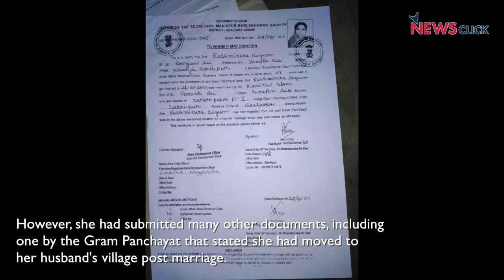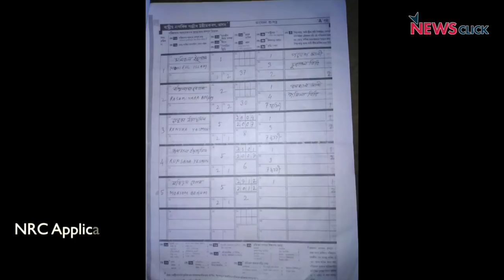NRC: Heartless State Throws a Pregnant Woman in Jail in Assam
As part of our series on people in Assam who have either been declared 'doubtful voters' or foreigners after an allegedly flawed and arbitrary process of determining citizenship, let's meet Rashminara Begum who was arrested and placed in a detention centre at Kokrajhar despite the fact that she was pregnant.
The final list of the National Register of Citizens (NRC) is all set to be published on July 30, but thousands of people have already been stripped of their citizenship on account of minor discrepancies in paperwork.